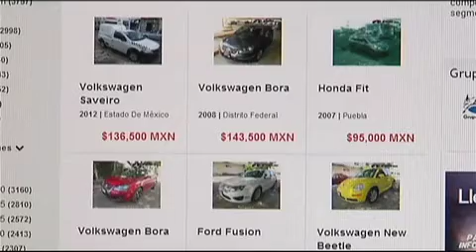Análisis 40. Alicia Salgado Consejos para comprar un automóvil, 28 de febrero 2014